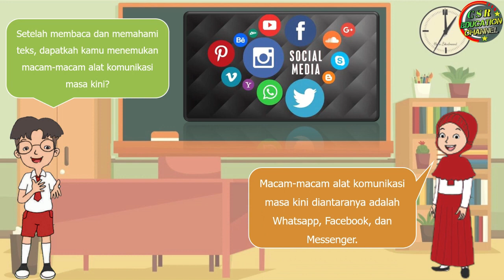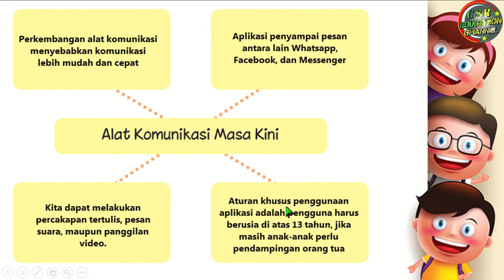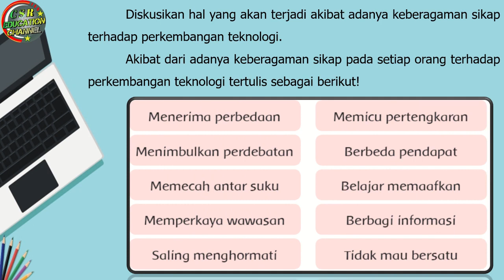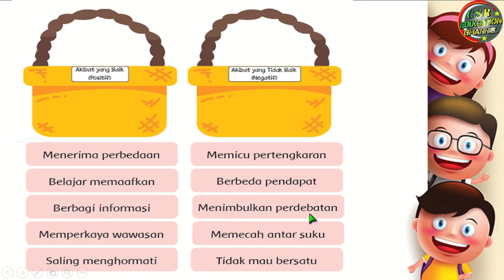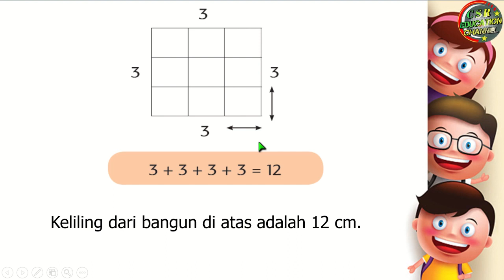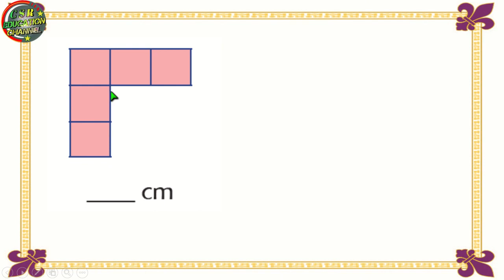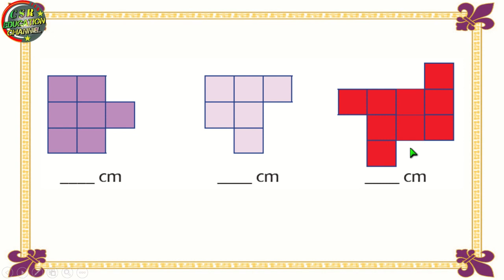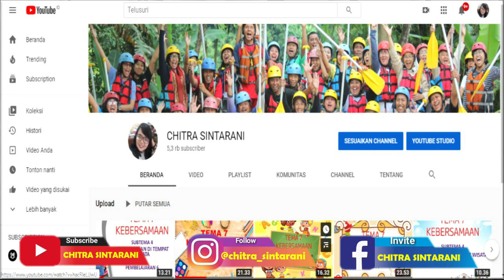Kelas 3 Tematik : Tema 7 Subtema 3 Pembelajaran 6 (PERKEMBANGAN TEKNOLOGI)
Subtema 3 PERKEMBANGAN TEKNOLOGI KOMUNIKASI
Pembelajaran 6